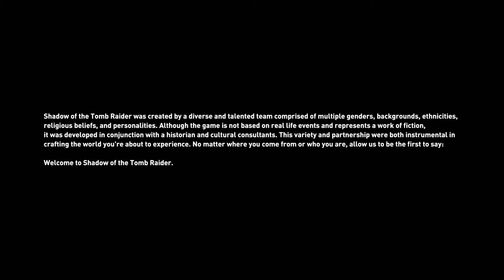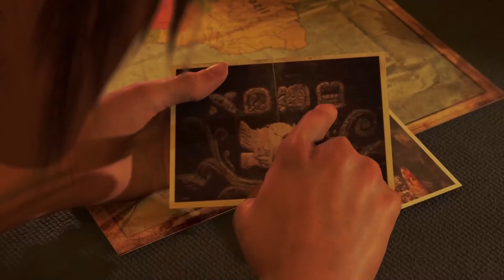Playing some Shadow of the Tomb Raider. (This is PC Gameplay)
I upload just for fun. Playing on a Ryzen 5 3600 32GBS of DDR4 and a MSI Gaming X GTX 1660 Super.